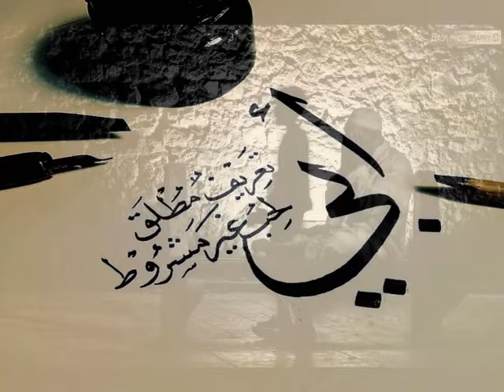أروع موال حزين لرثاء الأب - الجزائر - تونس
شاعر من الجنوب
يرثي والده
صوت الأزهر الجيلالي
يرجى الإشتراك في القناة لنستمر معكم